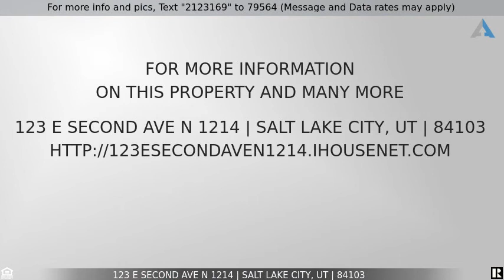Priced at $330,000 - 123 E SECOND AVE N 1214, Salt Lake City, UT 84103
Updated Downtown Condo, Great Location!

WELCOME HOME! Quiet residential condo in fabulous location! Beautiful eastern views of foothills from balcony. In walking distance to City Creek, Temple Square, Trax , and Memory Grove. First floor parking stall and storage unit. Remodeled recently. Square footage figures are provided as a courtesy estimate only and were obtained from county records .  Buyer is advised to obtain an independent measurement.